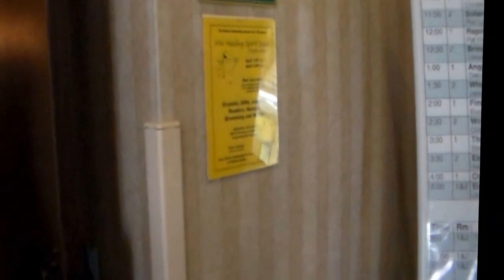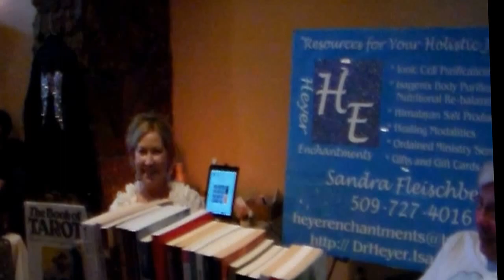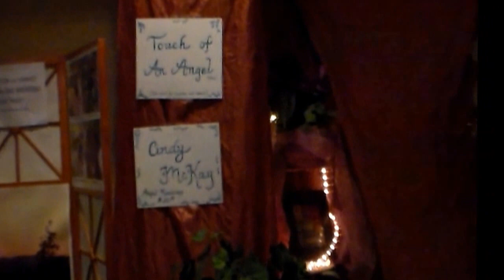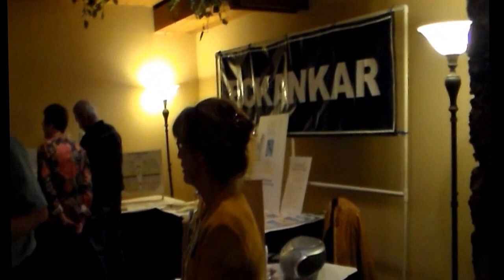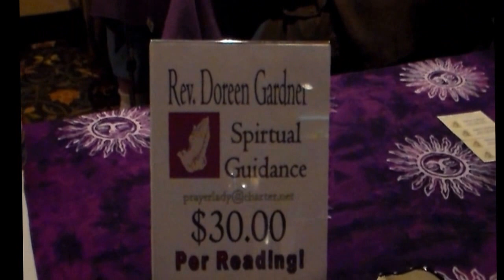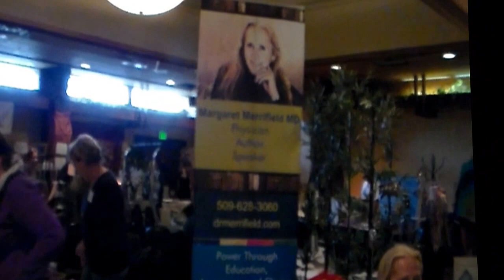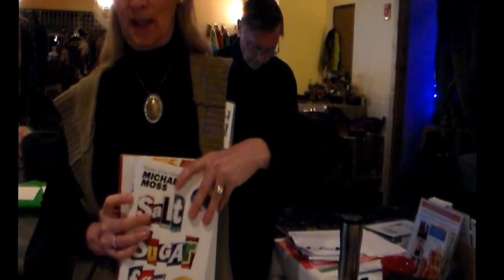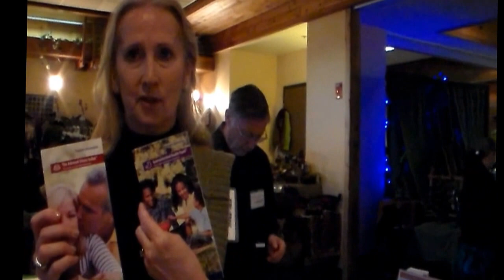Northwest Healing & Spirit expo day 1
first day of the northwest Healing spirit expo. I had time to wander through and talk to a few of the venders. sweet hu.